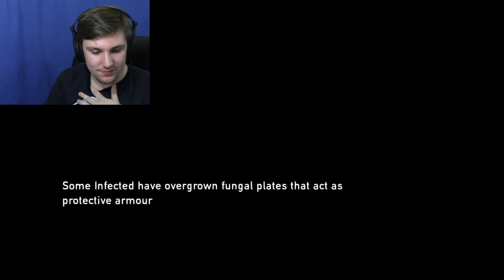HEARTBREAKING TRAGEDY | The Last Of Us #13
Tragedy Befalls Our Group. It's Really Sad. :(